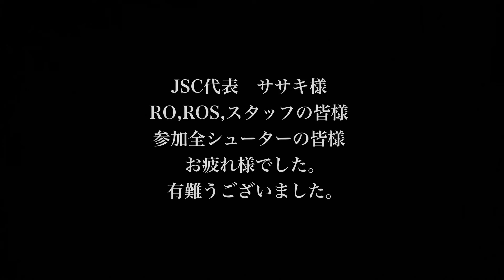エアガンスピードシューティングマッチ【JSC LONG GUN 2023 Feb.】TEAM TARGET-1 +α ダイジェストムービー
2023/2/12に東京都産業貿易センター浅草台東館にて開催された
ロングガン限定のエアガンスピードシューティングマッチ
「JSC LONG GUN 2023 Feb.」

シューティングレンジTARGET-1の常連様で構成される
「TEAM TARGET-1」の皆様と、お店の練習会によくご参加頂いた方々、
大会上位の方も交えてダイジェストで大会の雰囲気をご紹介です。

TARGET-1ではこの動画のようなエアソフトガン早撃ち競技を
お気軽に体験できます。

当チャンネルではリクエスト等も絶賛受付中！
コメント欄等にどしどしお寄せください。